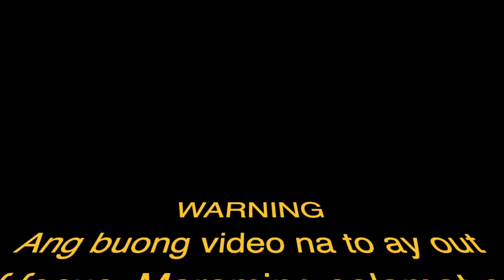HARMONIZING CHALLENGE with dad and sis